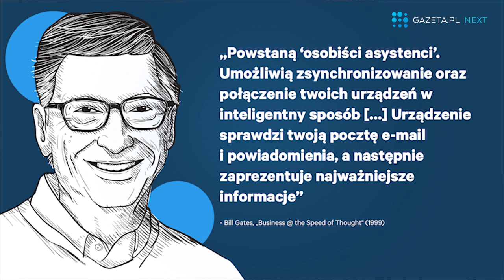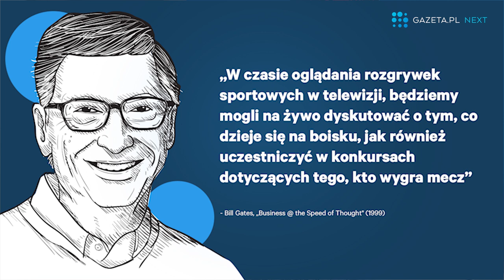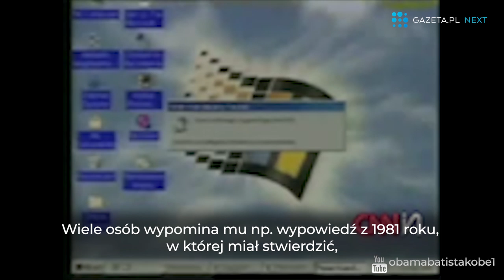Tak Bill Gates wyobrażał sobie przyszłość w 1999 roku. Skąd on to wiedział?